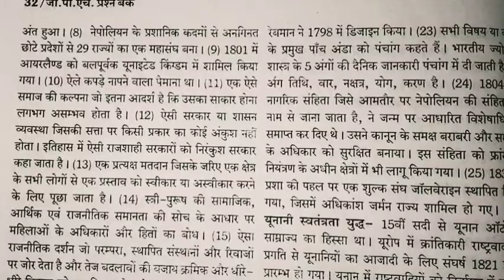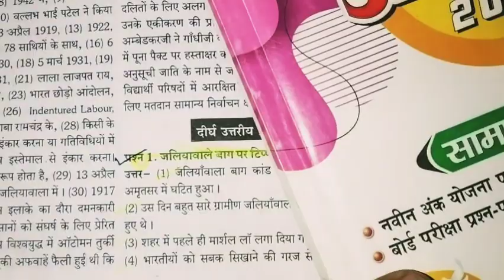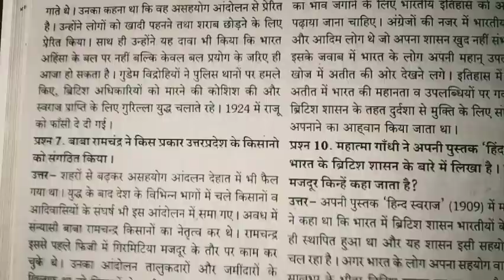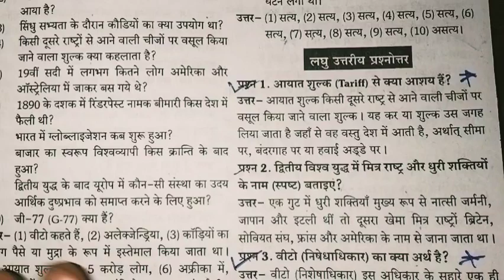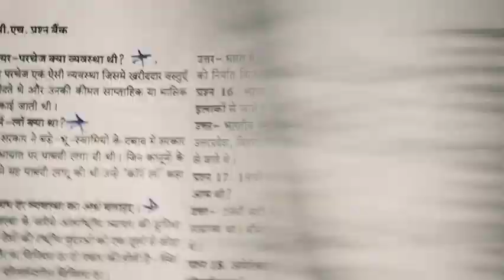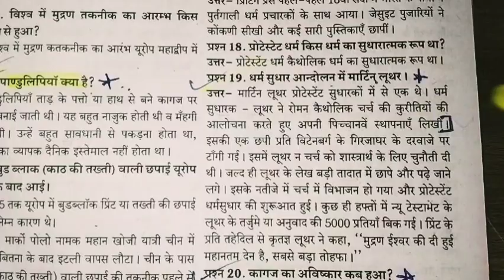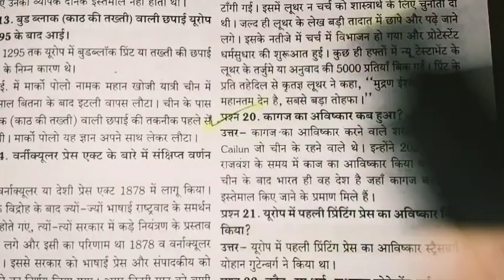सामाजिक विज्ञान vvi प्रश्न कक्षा 10वी || बोर्ड परीक्षा 2024 के लिए अति महत्वपूर्ण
most important questions class 10th ।।

social science vvi question class 10th ।।

mp board exam class 10th 2024 ।।

2024 most important questions social science ।।

अति महत्वपूर्ण प्रश्न कक्षा दसवीं सामाजिक विज्ञान ।।

सामाजिक विज्ञान पेपर में पक्का आयेंगे ।।

2024 बोर्ड परीक्षा हेतु ।।

viral video class 10th social science

viral paper class 10th ।।